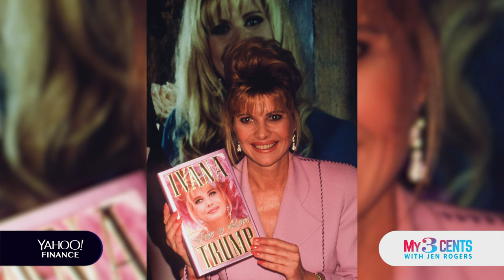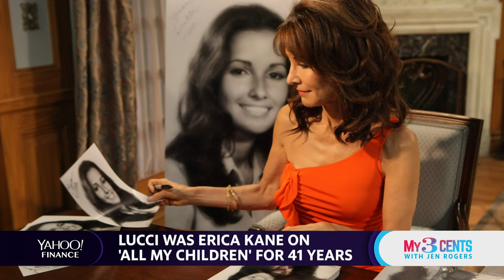Susan Lucci talks success, taking chances and realizing your dreams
Susan Lucci is a legend of the small screen. The actress, best known for her role as Erica Kane on the long-running soap opera 'All My Children', has not slowed down since the show ended production. She can now says she's an entrepreneur and an executive producer as well. In addition, Lucci is one of the famous faces lending her talents to the sensation 'Celebrity Autobiography'. She tells Yahoo Finance's Jen Rogers why she still tries to find passion in everything she does in this week's 'My Three Cents'.